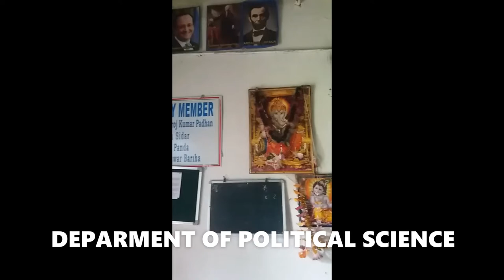ANCHAL COLLEGE PADAMPUR ।। BARGARH DIST IN ODISHA।। anchal college bargarh।।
Anchal college PADAMPUR